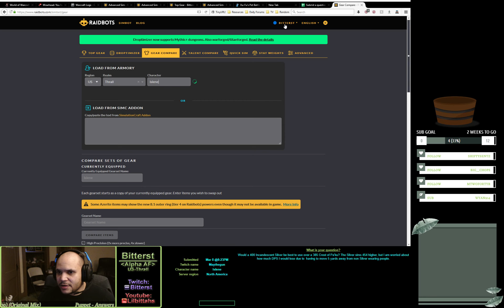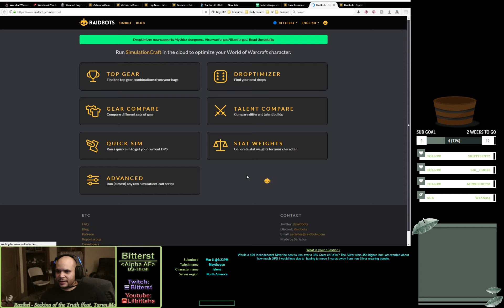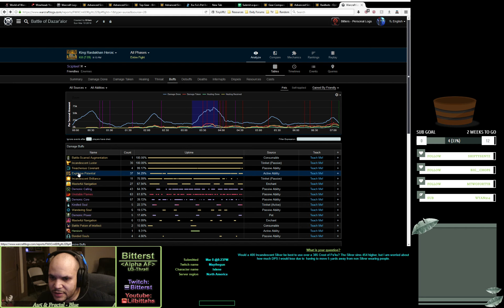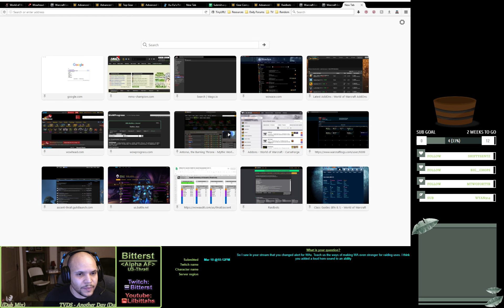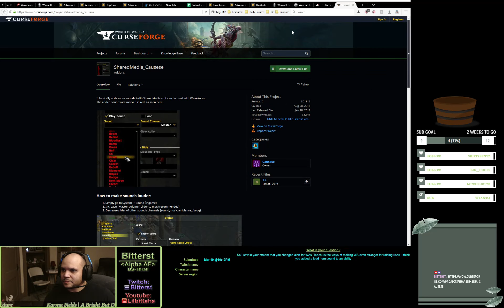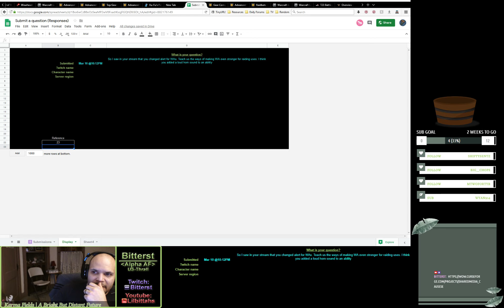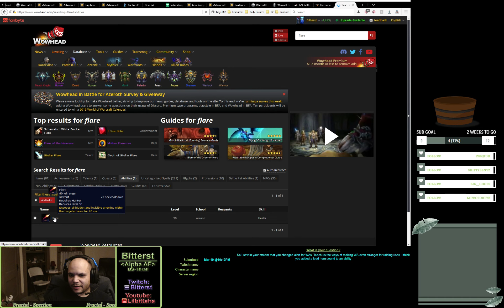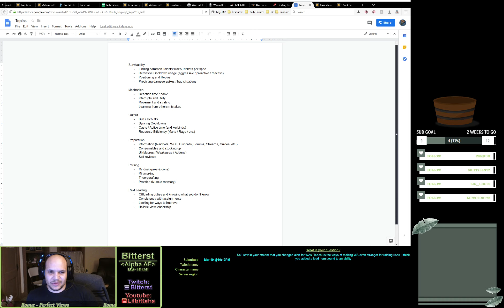Getting a Bit Better Ep.6 - Gameplay Workshop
This episode:
1) Islene asks if Crest of Paku would be better than Sliver due to uptime of the buff.
2) Dyrub asks what's Mordrag's favorite color.
3) Making a single macro for Horde and Alliance racials.
4) Modifying weakauras to stand out with better alerts.
5) Preparation and various consumables.
6) Movement, strafing, and positioning mobs.